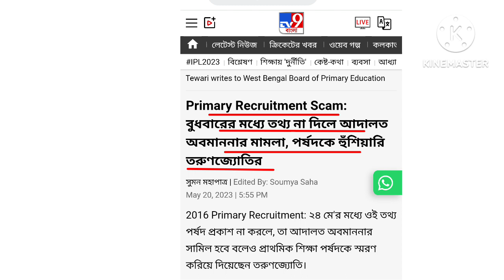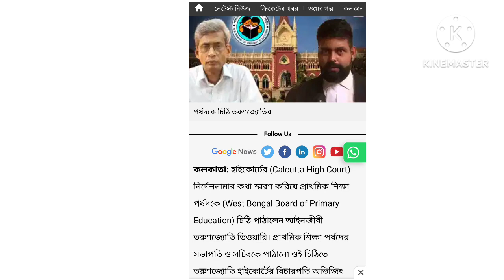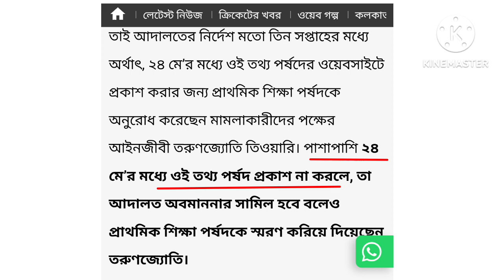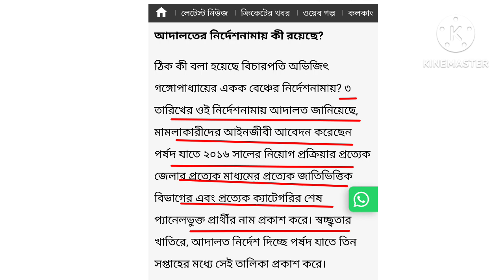Primary TET 2014 : জেলা ভিত্তিক শেষ প্যানেলভুক্তের নাম।। District wise Lowest Cut off Marks Update